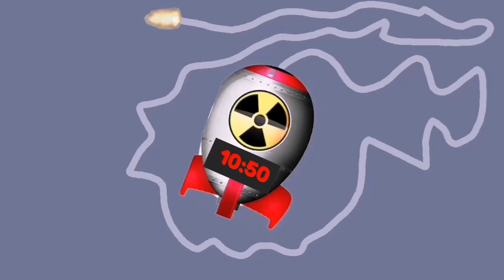15 Minute Timer Bomb |NUKE| ☢️ LOUD💥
Time, TimeAlert,

15 Minute Timer Bomb |NUKE| ☢️ LOUD 💥
15 minute timer bomb with Sound